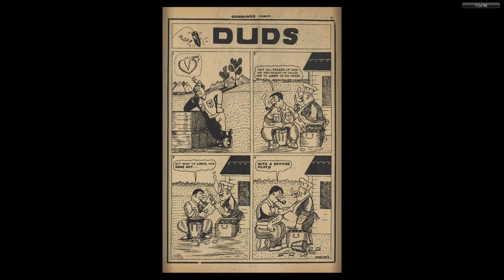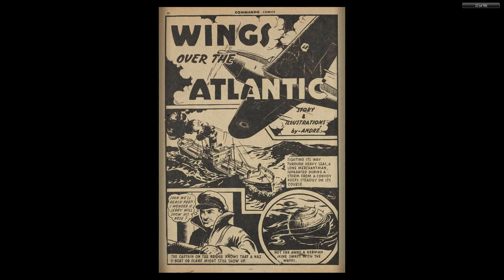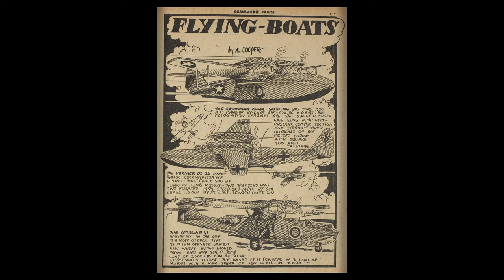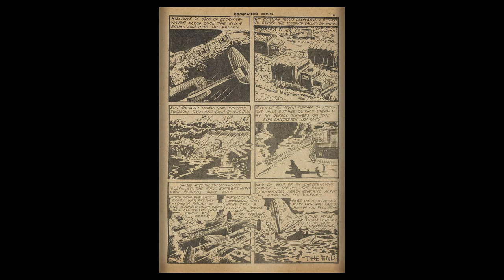CANADIAN 1940's COMICS__Commando Comics 007 (Sep 1943)